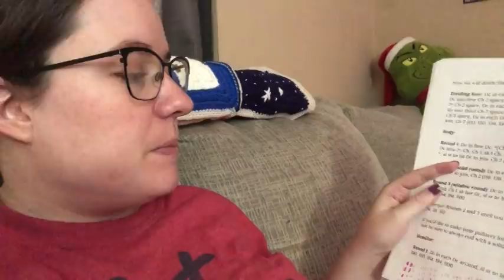Vlogmas 2021 Day 28 | Crocheting & Cleaning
Happy Mail
Ella Roberts